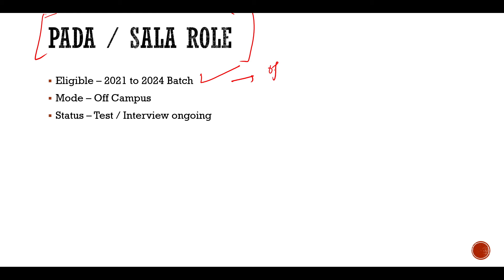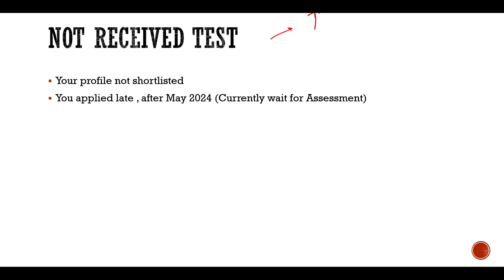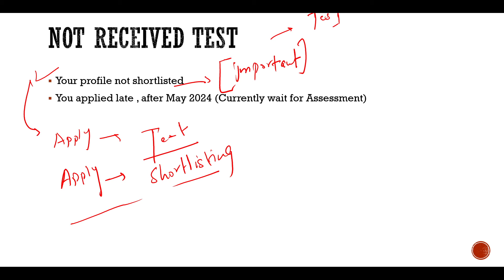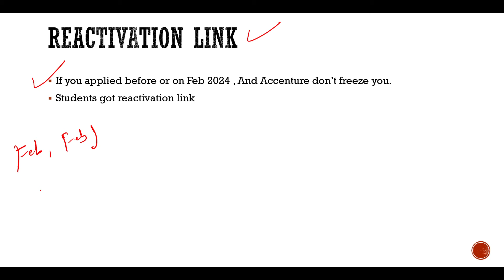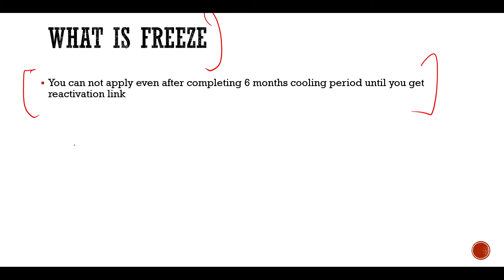Accenture Hiring 2021-2025 Batch | Not Received Assessment |Hiring Updates |Onboarding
00:00 Accenture Assessment Status
1:55 Not Received Assessment
3:44 Re-Activation Link
5:25 Freeze & Accenture Onboarding

Description Videos

2023 Batch Job
2024 jobs
2024 batch hiring
2024 IT Jobs
new jobs freshers 2024
2024 batch hiring
accenture result
accenture new hiring 2024
accenture pada